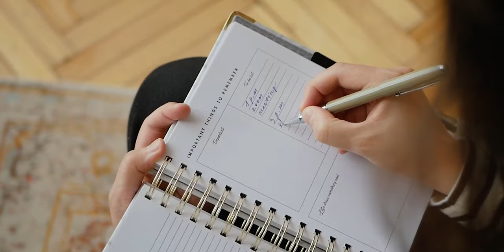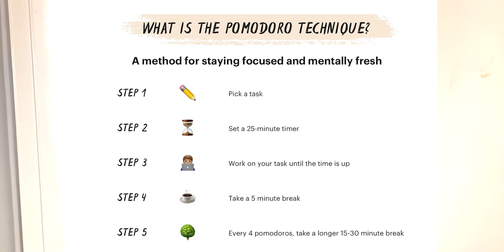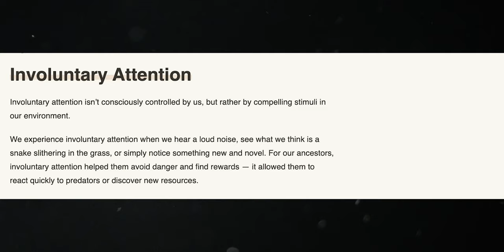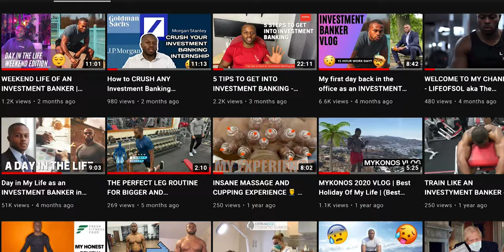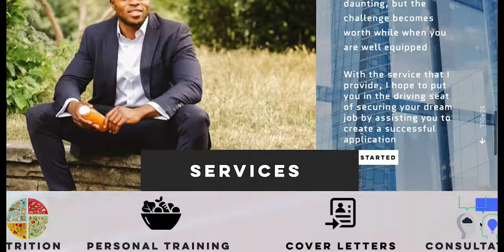Working crazy INVESTMENT BANKING Hours Without Losing My Mind | LIFEOFSOL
As a lot of you may know my full-time job is a M&A investment banker and I work anything between 70-100+ hours a week. Despite the busy nature of the job I still go to the gym regularly and find time for YouTube. In this video I share a couple of tips which helped manage my time more effectively to get more out of my day.

✰ CVs, Cover Letters & Consultation Calls✰

These are the tips and tricks I wish I knew when I was applying and gives you a detailed breakdown of the key steps required and alternatives.

Let me know what you think - I'd love to hear your thoughts!

Thanks!
LOS

What editing software do you use for your videos? -  Adobe Premiere Pro
What do you do now? I work in Finance
Time Stamp

0:00 - Intro
0:33 - Step 1: Plan your day
2:10 - Step 2: The Art of Time Blocking
3:17 - Step 3: Using the Pomodoro Technique
4:31 - Step 4: How to Automate processes
6:08 - Step 5: How to Plan Rest Breaks
7:07 - Investment Banking Application Tips
7:25 - CV a cover letter advice